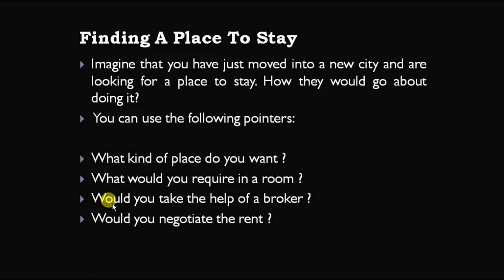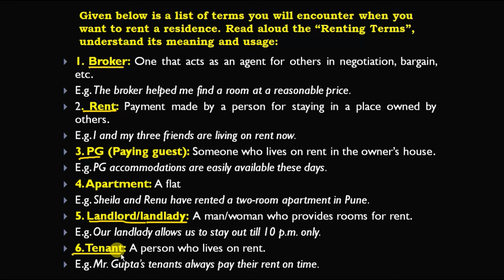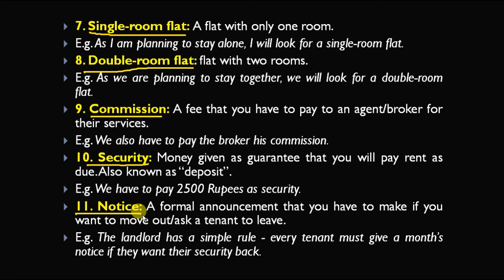#10 | Unit-1 | Session-1: Finding a Place to Stay | Functional English | Information Technology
This online class based on Class 10 Information technology, Unit-1 functional English. In this session, students will learn the concept of future continuous tense through the topic of finding a place to stay. Imagine that you have just moved into a new city and are looking for a place to stay. How they
would go about doing it? You can use the following pointers:
• What kind of place do you want?
• What would you require in a room?
• Would you take the help of a broker?
• Would you negotiate the rent?

Class-10
Board : CBSE Board
Subject: Information Technology
Subject Code: 402 / 462
Unit-1 : Functional English
Session-10: Finding a place to stay